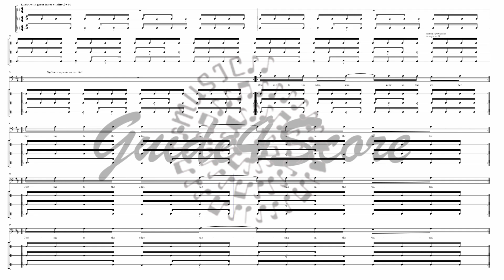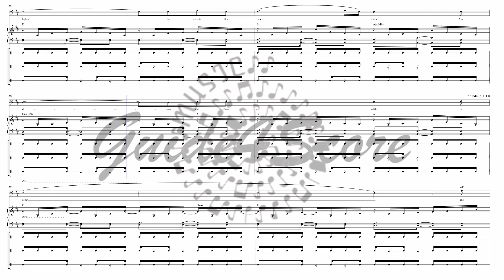Let the River Run - CARLY SIMON, Arr. CRAIG HELLA JOHNSON (Guide For BARITONE)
"Let the River Run" is a song written, composed, and performed by American singer-songwriter Carly Simon, and is the theme of Mike Nichols' 1988 film Working Girl. The song won the Academy Award for Best Original Song, Golden Globe Award for Best Original Song. Simon stated that he began to gain inspiration regarding the lyrics by first reading the original manuscript, and then Walt Whitman's poetry. Musically, he wanted to write a hymn to New York with a contemporary jungle beat underneath, to juxtapose opposites in an interesting way. A statement on Simon's official website acknowledged that "the phrases 'Silver City Rises' and 'New Jerusalem' seem to have new meaning to many people, but the song was not originally created with any particular political and/or religious overtones." However, the phrase "Jerusalem new" has been recognized by other observers as an allusion to the work of William Blake.